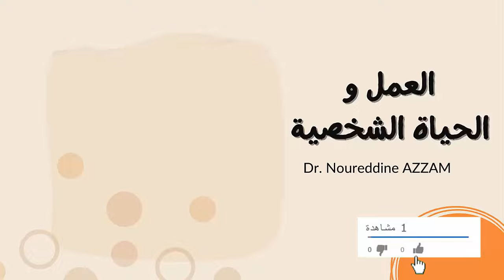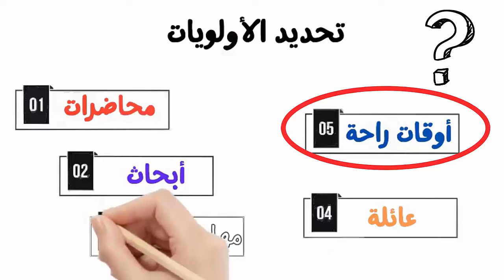كيف تحقق التوازن المثالي بين العمل والحياة الشخصية؟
في هذا الفيديو، نستعرض أفضل النصائح والإستراتيجيات لمساعدتك على تحقيق التوازن المثالي بين متطلبات العمل وحياتك الشخصية. ستتعلم كيفية إدارة وقتك بفعالية، التغلب على الضغوط النفسية، وتنظيم أولوياتك لتحقيق السعادة والنجاح في كلا الجانبين. إذا كنت تعاني من التوفيق بين العمل والحياة، فهذا الفيديو مصمم خصيصًا لك!